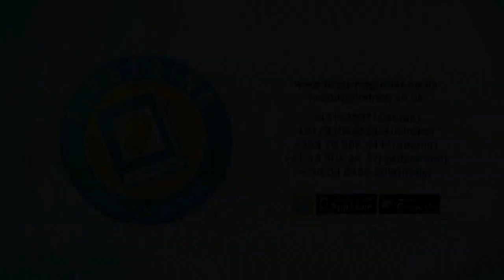ഇതൊക്കെ എങ്ങനെ സാധിക്കുന്നെടാ ഉവ്വെ